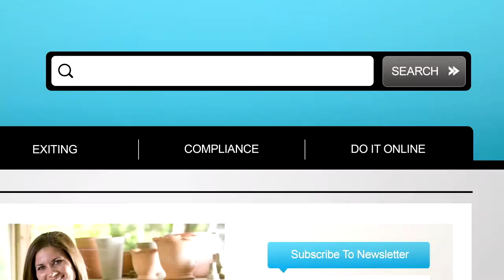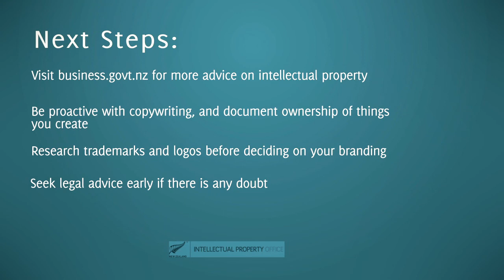Copyrighting and Brand - Simon Pope (Intellectual Property Office)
Simon Pope from Intellectual Property Office talks about copyrighting, logos and brand research.

Topics:

0:13 - How does copyrighting work?
1:27 - An example of similar trademarks
2:24 - What if I want to use my own name as my brand?
3:34 - Next steps